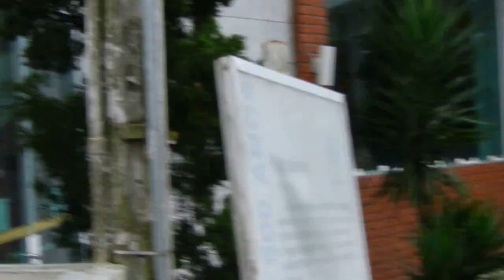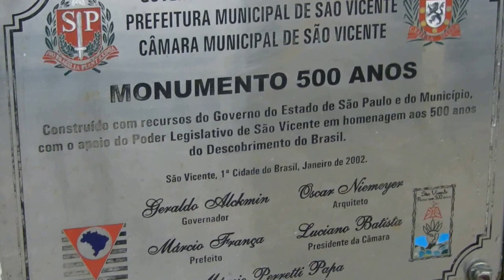05.7.2015 Dia nublado com chuvas na Baixada Santista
Do alto da Ilha Porchat, em São Vicente, a visão do mar: Praia do Gonzaguinha e do Itararé e também uma grande formação de nuvens baixas em Santos